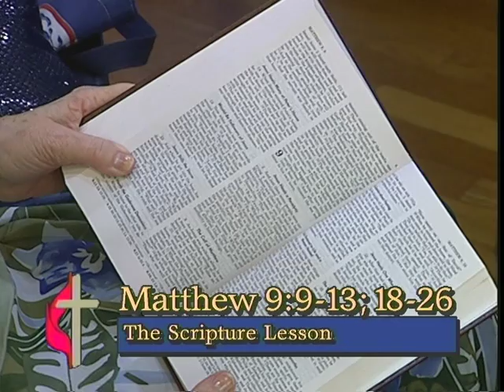Traditional Service 06/05/05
Traditional Service from June 5th, 2005
12:02 Lesson